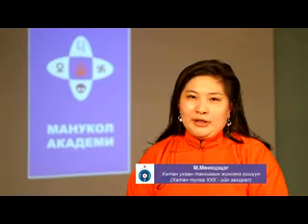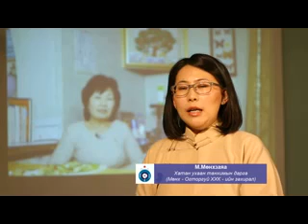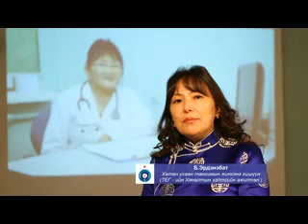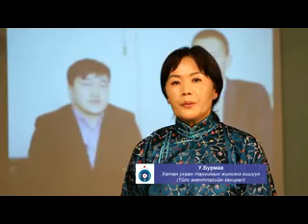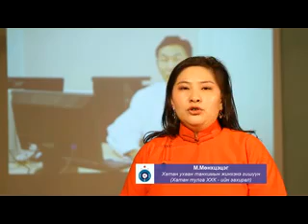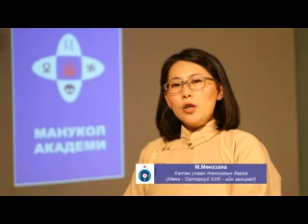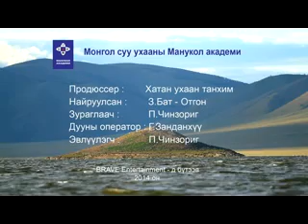2014.02.08. "Монгол бүүвэй" баримтат нэвтрүүлэг